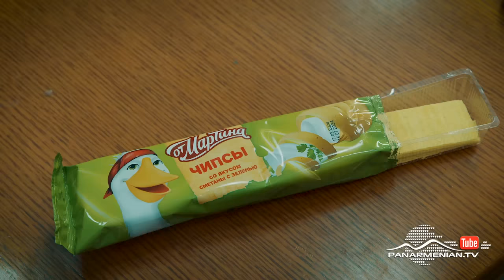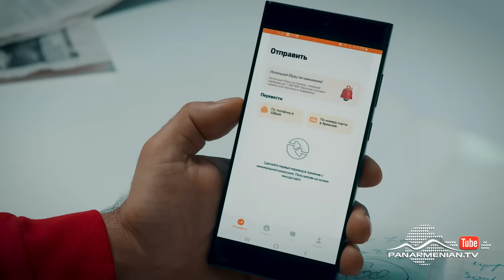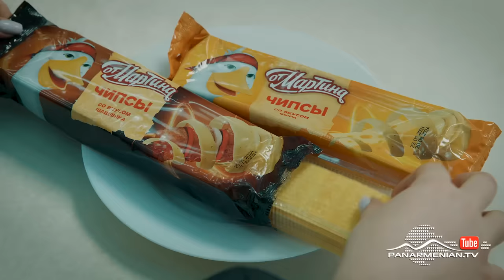Բոլոլա 2, Սերիա 2 / Bolola